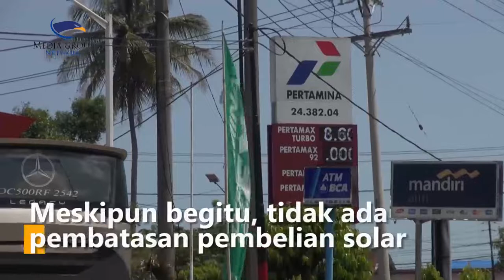Solar di Bengkulu Langka, Warga Rela Antre hingga menginap di SPBU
Sulitnya mendapatkan bahan bakar minyak jenis solar di Kota Bengkulu dalam 2 bulan terakhir membuat antrean panjang kendaraan di sejumlah SPBU di Kota Bengkulu hingga mencapai 1 kilometer lebih. Bahkan para sopir harus menginap di SPBU untuk mendapatkan bbm jenis solar.

Menanggapi hal ini, pengelola SPBU menyebut banyaknya permintaan dari pengendara membuat pasokan bbm jenis solar di Kota Bengkulu cepat habis. Sehingga membuat antrean kendaraan menjadi panjang dan mengular hingga ke jalan. Meski banyaknya permintaan bbm jenis solar, pihak penggelola spbu menyebut tidak ada pembatasan pembelian bbm jenis solar.